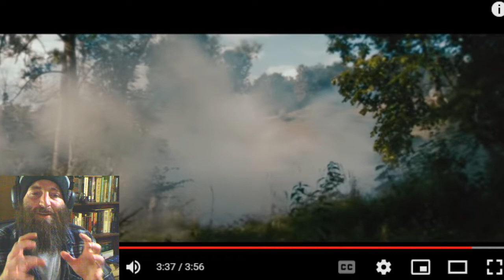FEUERSCHWANZ - Memento Mori (Reaction)